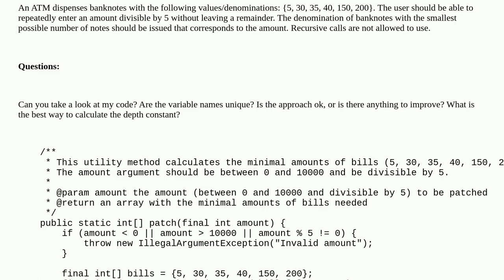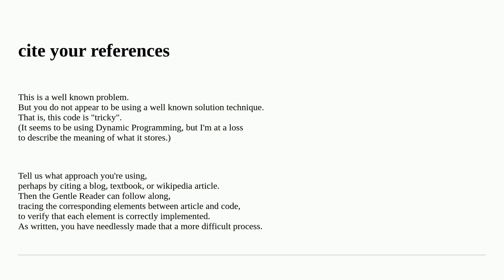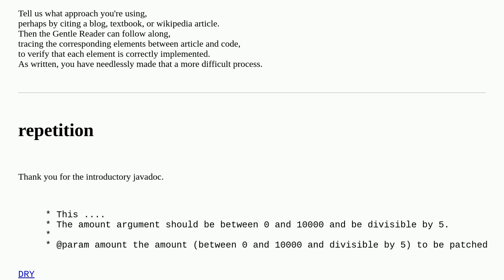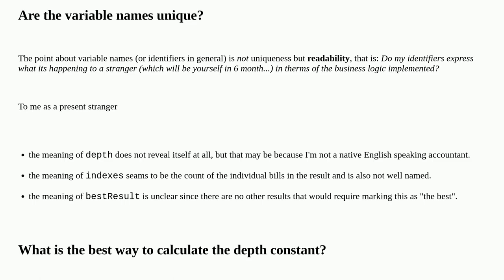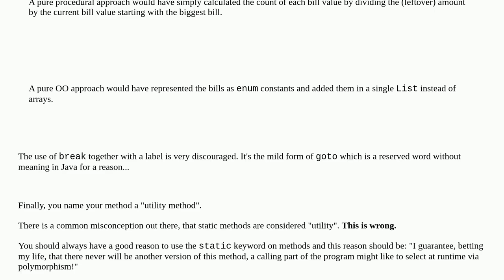Codereview: Another cash machine with special bill values in Java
Another cash machine with special bill values in Java

A special thanks goes out to the community

  algorithm java iteration